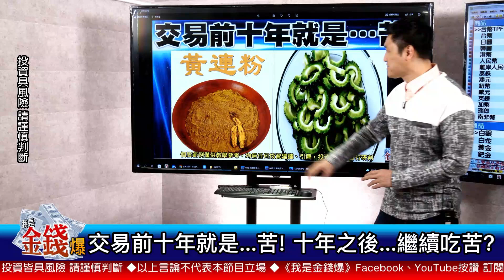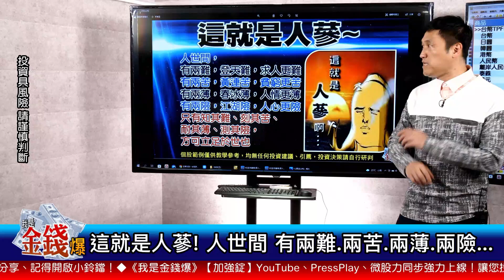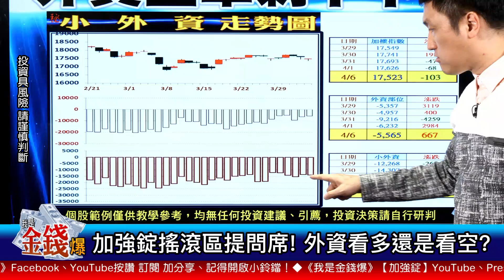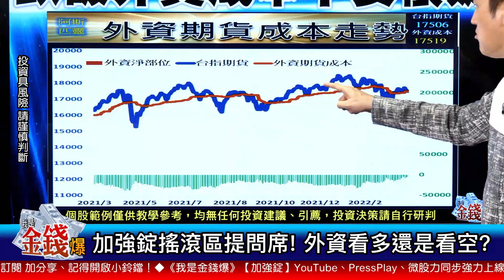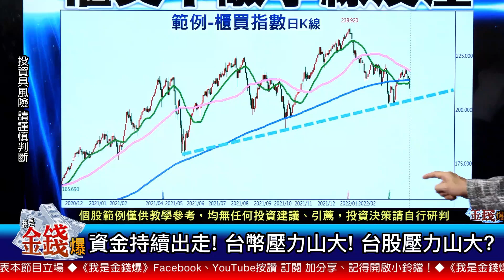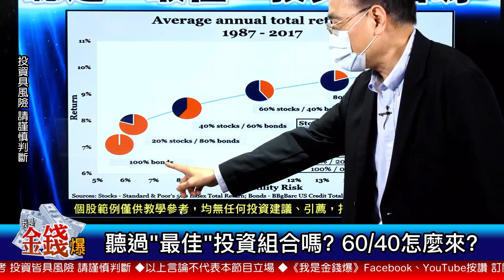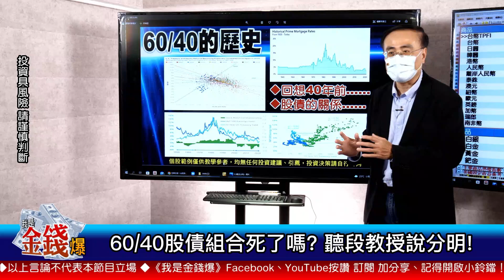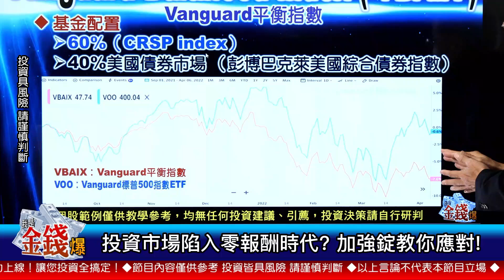【我是金錢爆】外資今年來放空1兆台幣！？【我是金錢爆X財經大白話】20220408